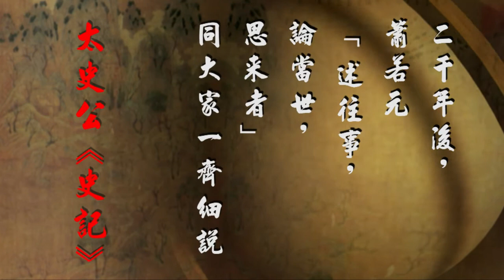08 「於是乎盧橘夏孰， — 蕭若元細說《史記．司馬相如列傳第五十七》